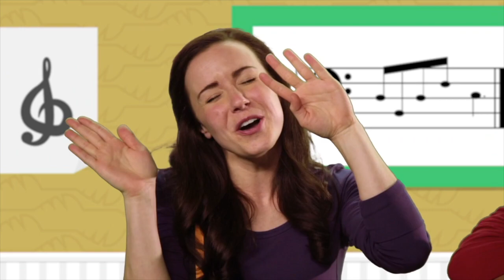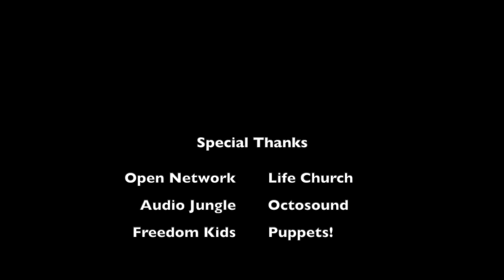The Resurrection - September 17, 2023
The Resurrection - September 17, 2023 - Unit 4